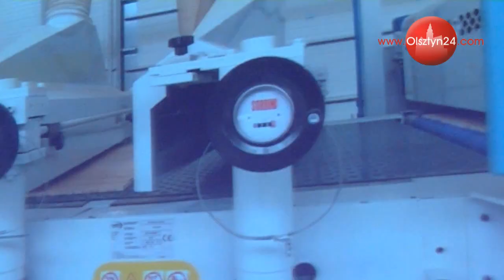OLSZTYN24: X Gala "Najlepszym z Najlepszych" w Olsztynie (1)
Uroczystość wyróżnienia firm, instytucji i osób, które w 2012 roku przyczyniły się do promocji Warmii i Mazur | Filharmonia Warmińsko-Mazurska w Olsztynie | 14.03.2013